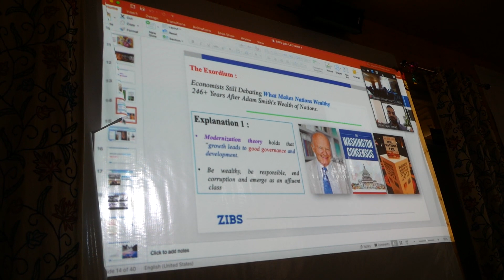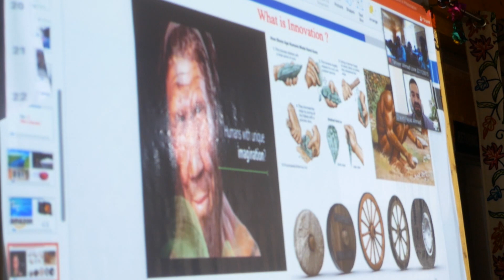Workshop on PROTOTYPE / PROCESS DESIGN AND DEVELOPMENT, 29TH MAY 2023, GDC BARAMULLA